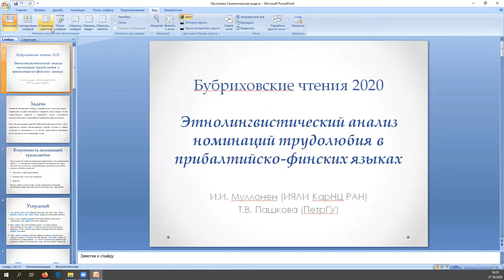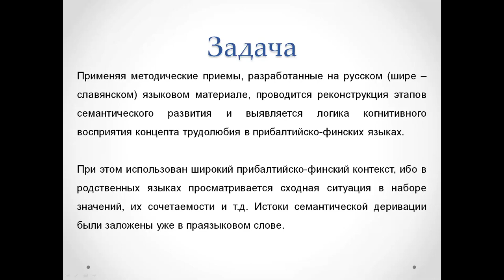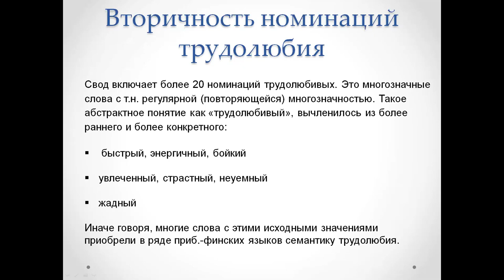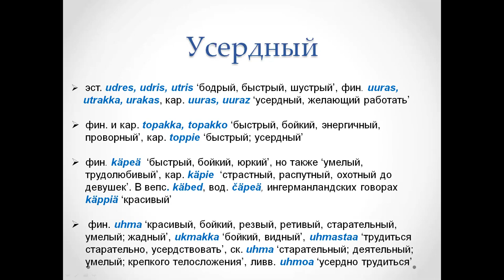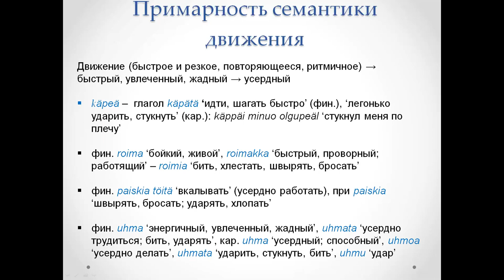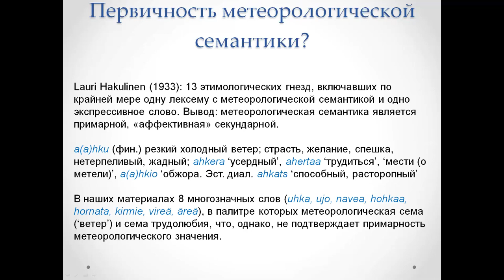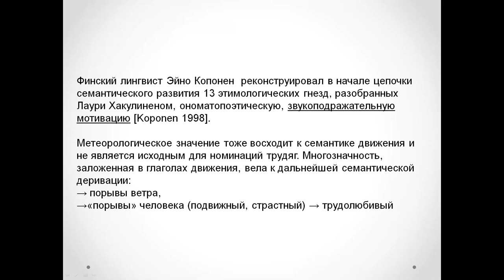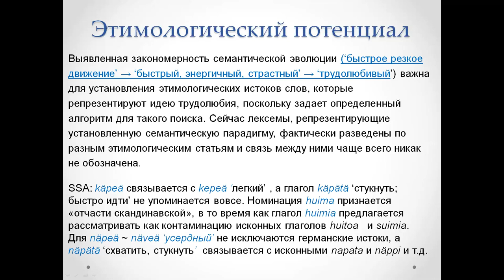Этнолингвистический анализ номинаций трудолюбия в прибалтийско-финских языках. Муллонен И. И. 2020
Доклад «Этнолингвистический анализ номинаций трудолюбия в прибалтийско-финских языках» читает Муллонен Ирма Ивановна.

Авторы: Муллонен Ирма Ивановна, Пашкова Татьяна Владимировна.

Irma Ivanovna Mullonen (KarRC RAS) presents the report "Ethnolinguistic analysis of nominations for hard work in the Baltic-Finnish languages".

Mullonen I. I., Pashkova T. V. Ethnolinguistic analysis of nominations for hard work in the Baltic-Finnish languages.